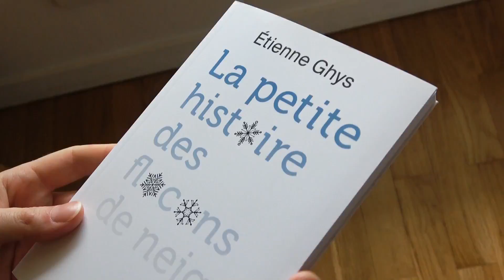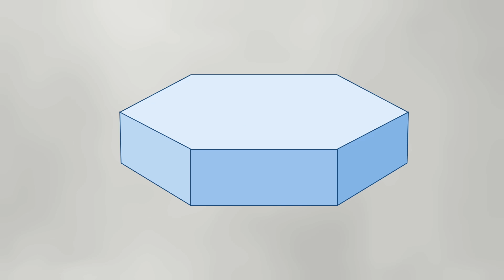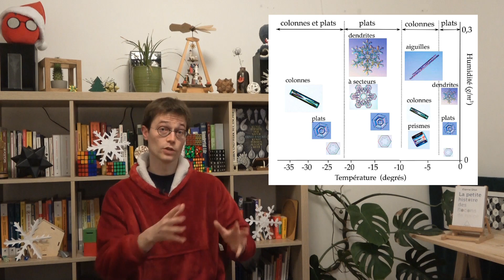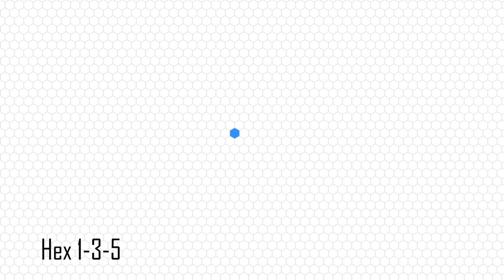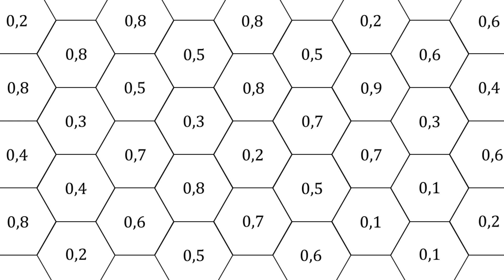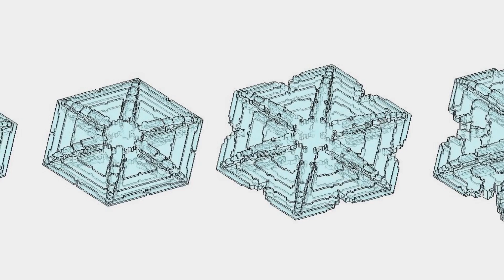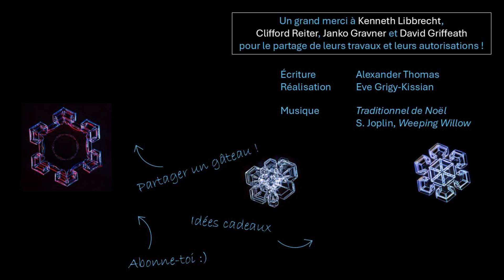Les mathématiques des flocons !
Dans cette vidéo accessible à tous, on s'intéresse à la beauté des flocons : pourquoi sont-ils si symétriques ? D'où viennent leurs différences ?

0:00 Introduction
1:00 Historique
2:08 Les mystères expliqués
7:15 Modèles mathématiques

Références / pour aller plus loin :
- Livre d'Etienne Ghys "La petite histoire des flocons de neige", Odile Jacob, 2019
- Livre de Ken Libbrecht "Snow Crystals", Princeton Univ. Press, 2022,
- Article scientifique de C. Reiter, "A local cellular model for snow crystal growth",
- Article scientifique de J. Gravner et D. Griffeath, "Modelling Snow Crystal Growth III",

Un grand MERCI à Ken Libbrecht, Cliff Reiter, Janko Gravner et David Griffeath pour le partage de leurs travaux extraordinaires !
Les images proviennent des travaux sus-cités ou ont été conçues spécialement pour l'épisode.
Si vous aimez notre travail, vous pouvez nous soutenir sur Tipeee ou LiberaPay !